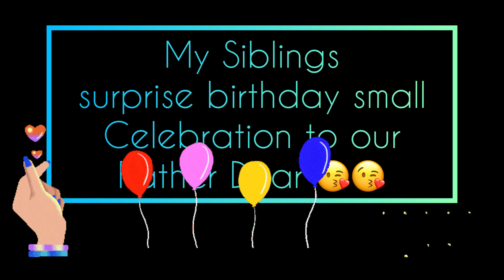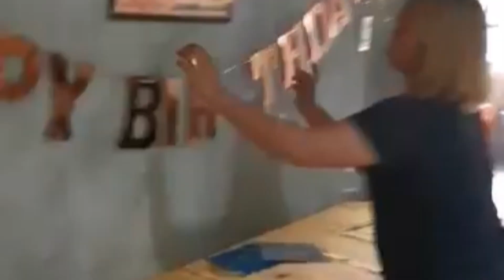SURPRISE BIRTHDAY PRANK TO PAPA |SUCCESS!!! || ANJ LYN Channel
On this video, sending happiness as memories for my father's small birthday celebration..

Please Like/Comment or Suggest for the Next Content.

Thank you to all and may God bless you a thousand fold :-)